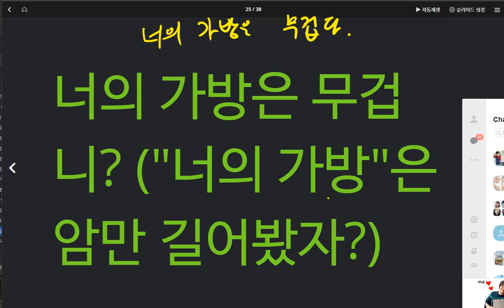윤서현 2020 05 04